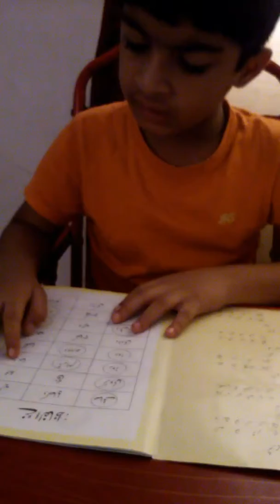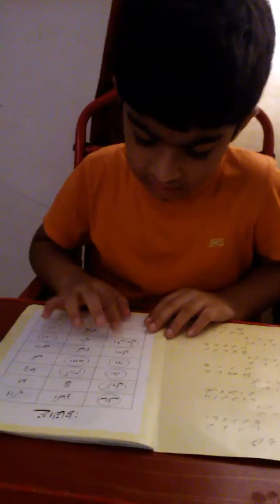Reading story DANT KA DARD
kids are always ready to learn new things but they enquire things themselves,it is necessary to guide them with new ideas of learning and play with them ,tell them story of inspiration and brave leaders.